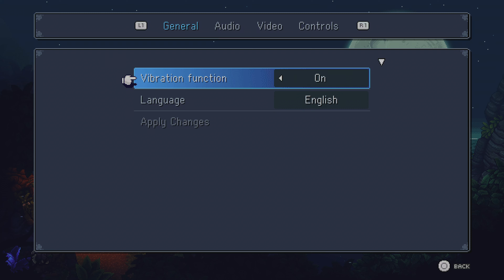Sea of Stars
Follow me Miticiiiiii

LinkTree

Istagram

Thanks Miticiiiiiiii